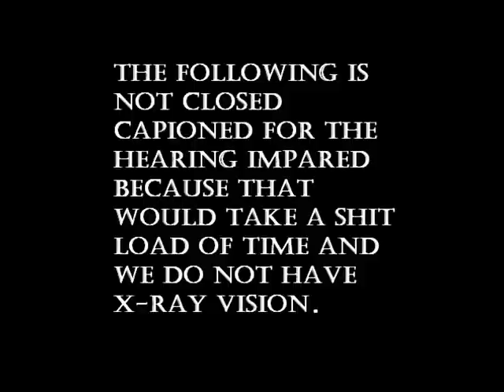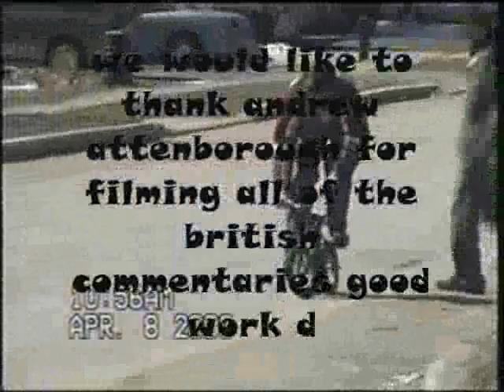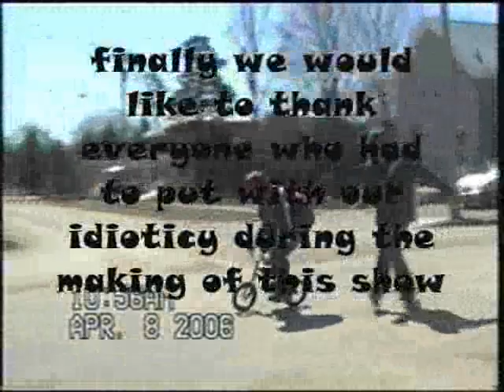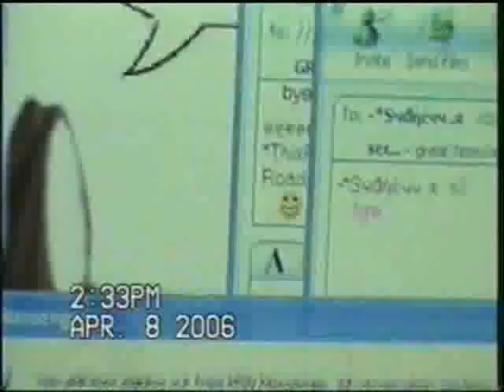Patrick And Ben Show - Episode 4 - Constructive Critizisim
THIS IS THE CRAPPIEST EPISODE WE EVER MADE. Now that that is off my chest I can tell you more. This was the first time we used a real video camera. It's cool. Hit us with some damn comments. They make our lives. :)